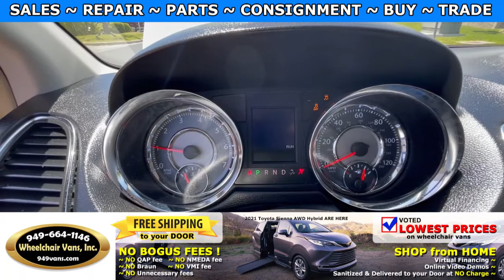For Sale 2011 Chrysler Town & Country - BraunAbility Power Fold Out Ramp Side Loading Wheelchair Van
2011 Chrysler Town and Country - BraunAbility Power ONE TOUCH Fold Out Ramp Side Loading Wheelchair Van

~ Online Chat
~ Virtual Financing
~ Virtual Assessment

22692 Granite Way Laguna Hills CA